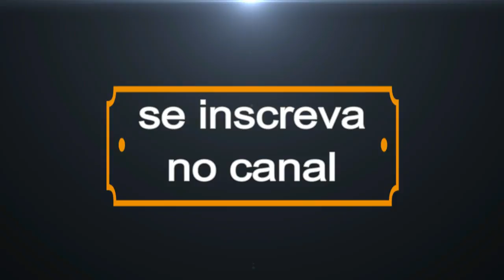Deputado Estadual Cabo Maciel cobra postura e respeito aos policiais militares